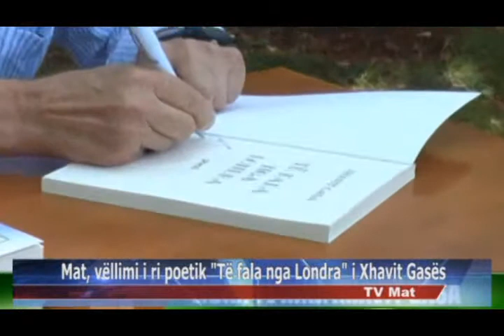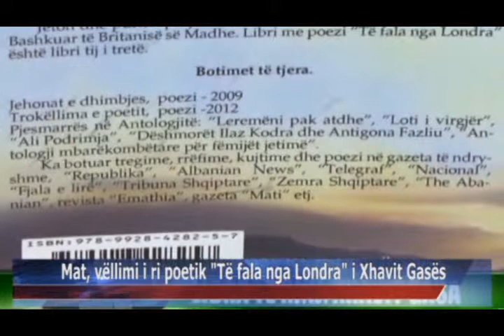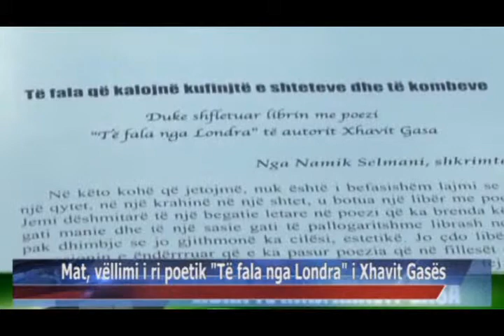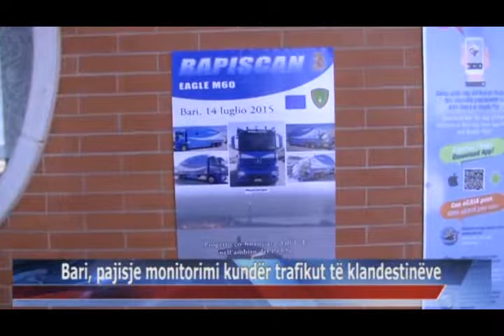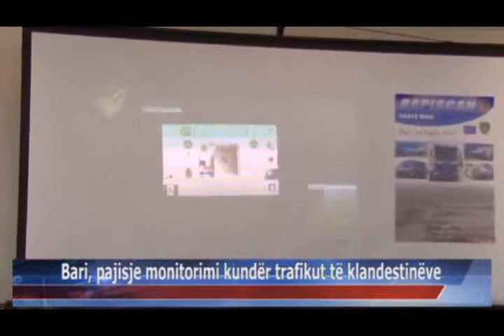19 07 2015 Edicioni i Lajmeve